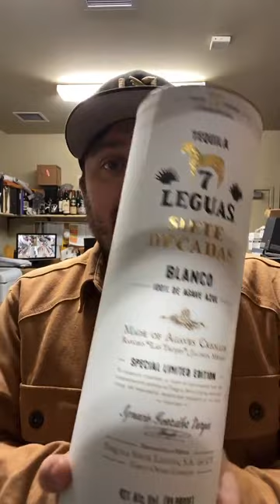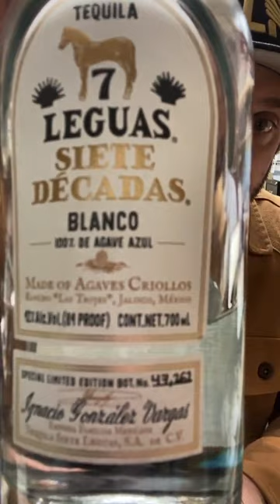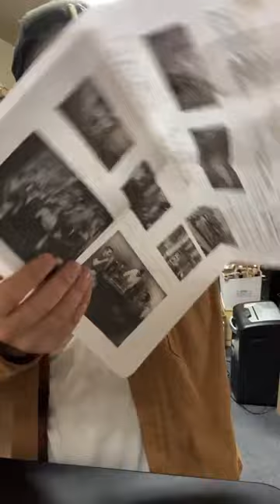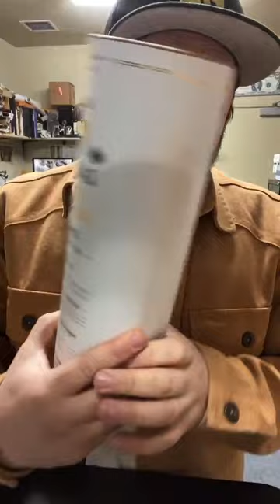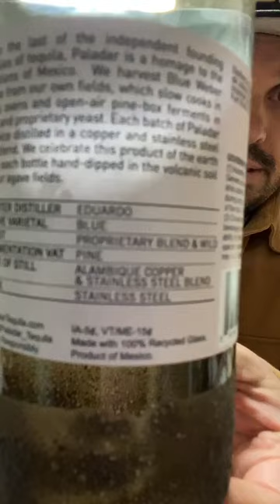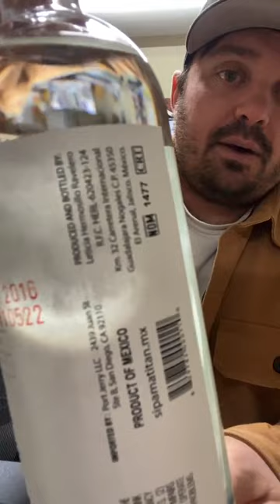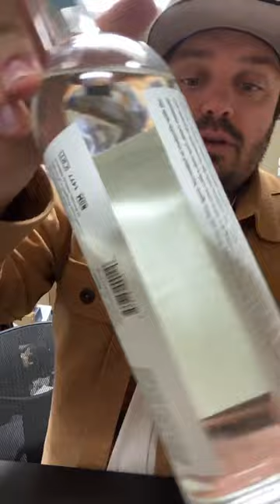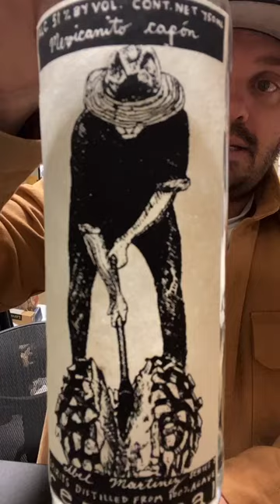Day Drinking with David: Agave Spirits Edition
On this week's episode of Day Drinking with David, K&L's Spirits Buyer pops the tops on agave spirits, including the exceptionally delicious 7 Leguas.